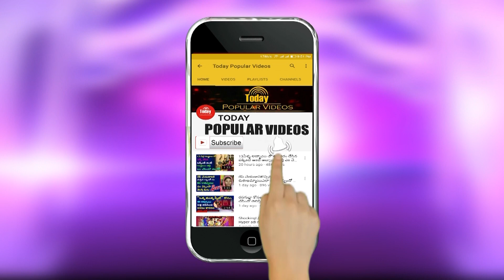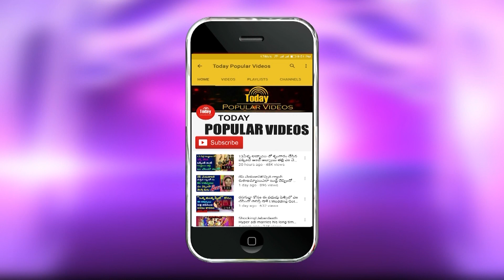Intresting & Unknow facts about Mahesh babu AMB Multiplex I Mahesh babu latest news I AMB cinema's